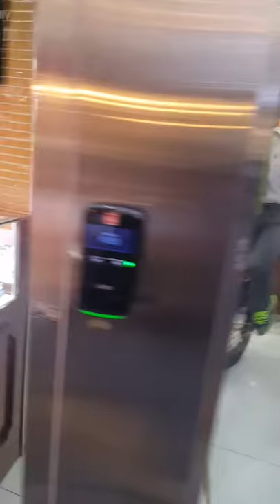Unicycle rider inside tiny jewelry store in Uijeongbu, South Korea